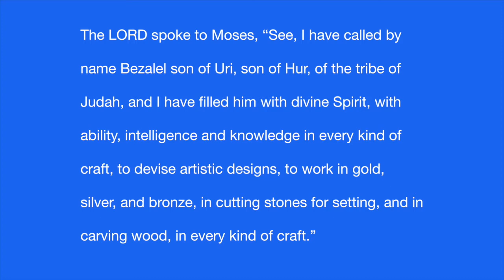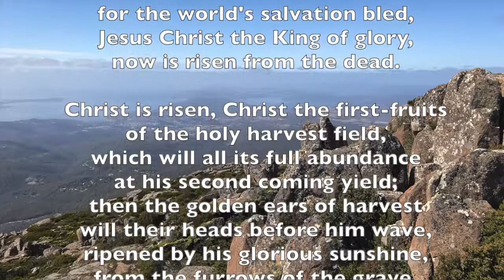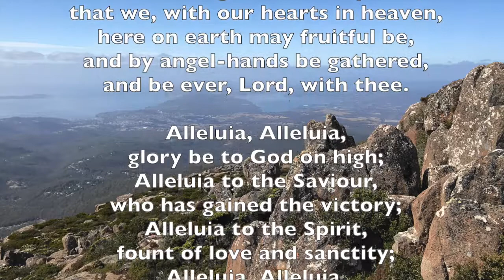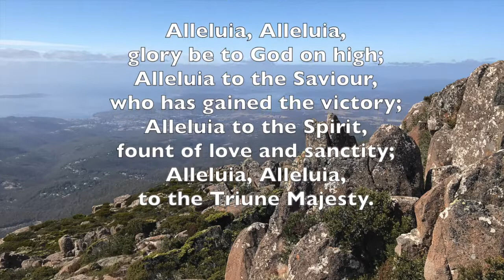Wednesday Reflection 19 May 2021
In today's video, Jean talks about St Dunstan and the impact he made on the church. We finish with the hymn, "Alleluia! Alleluia! Hearts to heaven and voices raise".

Images CC from Wikipedia.

Hymn: CC from the Church of England
CCLI #1025791​​